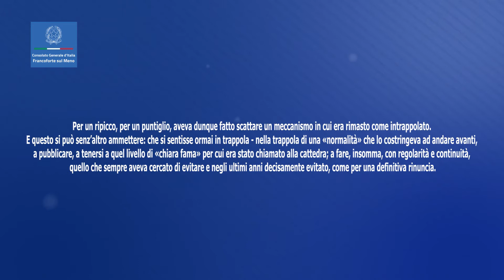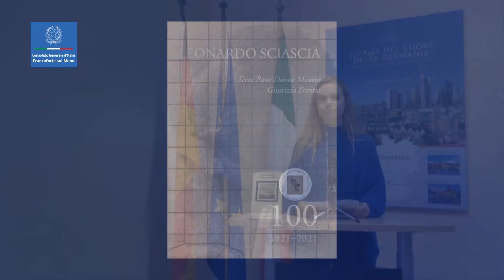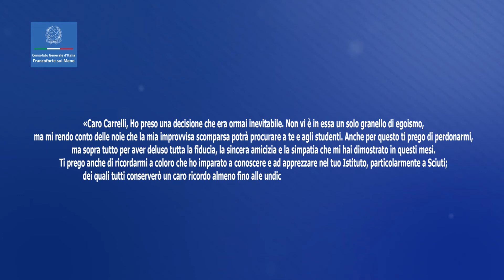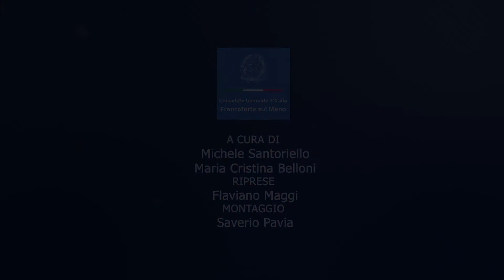SCIASCIA100- studenti e scienziati leggono "La scomparsa di Majorana 2- CAP. 8, dr. Francesca Luoni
Sciascia continua il suo racconto: siamo nel 1938, Majorana vive con sempre maggiore insofferenza gli obblighi accademici legati alla sua cattedra napoletana. Il 25 marzo sale sul postale Napoli - Palermo. È l'inizio del suo ultimo viaggio?
La lettrice di questa settimana è una giovane ricercatrice italiana del GSI di Darmstadt: Francesca Luoni.

Francesca Luoni ha studiato fisica al Politecnico di Milano. Dopo la laurea triennale in Ingegneria Fisica nel 2015, ha iniziato la magistrale in Ingegneria Nucleare per avvicinarsi alla fisica delle alte energie, concludendo gli studi con una tesi all’Agenzia Aerospaziale Tedesca (DLR) a Monaco di Baviera, presso il gruppo di Fisica dei Plasmi Complessi.
Nel 2018 ha iniziato il dottorato di ricerca al dipartimento di Biofisica del GSI - Helmholtzzentrum für Schwerionenforschung di Darmstadt, dove lavora a un progetto ESA (Agenzia Spaziale Europea) che vede la collaborazione con GSI, NASA, l’Università di Torino e Thales Alenia Space, in merito a studi su materiali innovativi per la radioprotezione degli astronauti durante missioni spaziali a lungo termine, quali la missione su Marte.